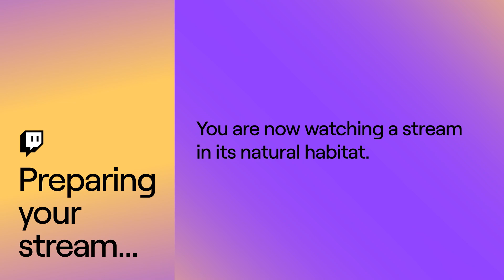vellrein 20231116 130120